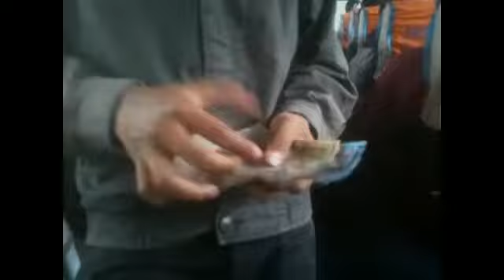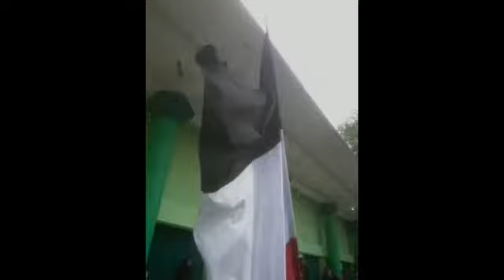Rudolf Boys Purworejo On Tour Klaten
Utras pendukung setia ISP Purworejo melakukan tour ke klaten saat ISP VS PSIK